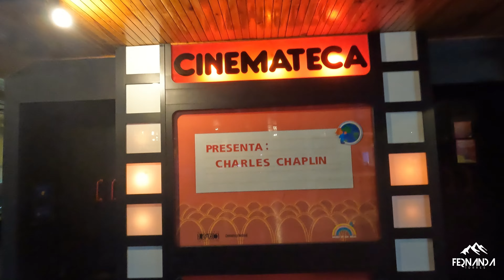Así Está ACTUALMENTE El MUSEO DE LOS NIÑOS y Sus NUEVOS PRECIOS🇻🇪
Nos fuimos a recorrer la Plaza de los Museos en Caracas para finalmente llegar al Museo de Los Niños. Este es un espacio Recreativo e interactivo en el que el objetivo es que los niños APRENDAN al mismo tiempo en que se DIVIERTEN. El detalle es que en pandemia éste museo cerro sus instalaciones. Y así se encuentra actualmente!

🌈Si deseas Apoyarme para Mejorar la calidad de mi Contenido y seguir visitando Lugares Increíbles para ustedes, puedes hacerlo por mi PayPal. MIL GRACIAS❤